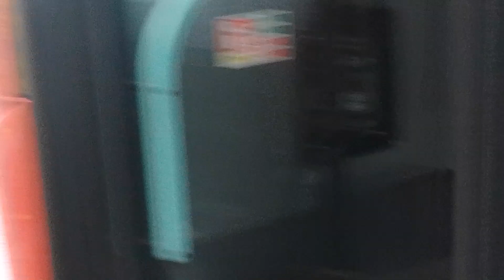110 to Hounslow BUS STATION